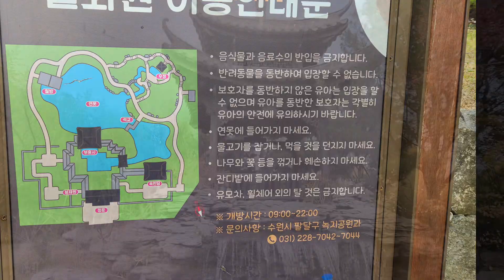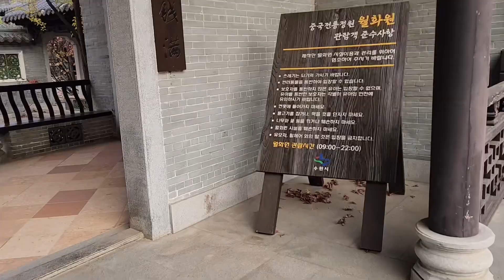월화수목금토일 월화원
광동성에 소쇄원을 본 뜬 해동경기원을
경기도에는 월화원을 짓고 건전한 문화교류를 이뤘다